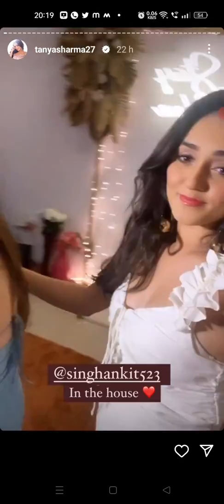Sasural Simar ka 2 actress Tanya Sharma aka Reema Narayan celebrating her birthday party with Simar.